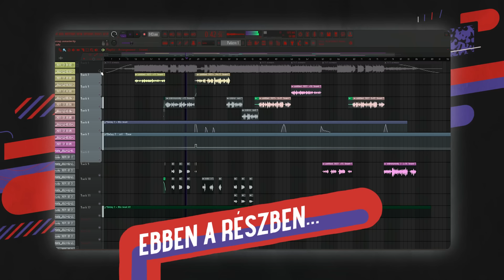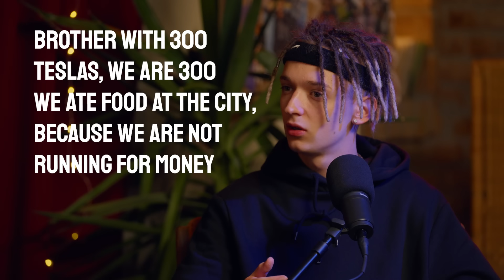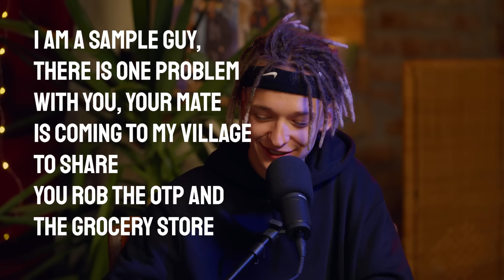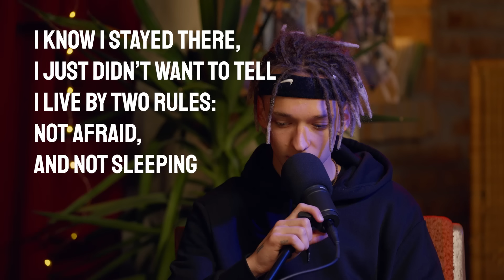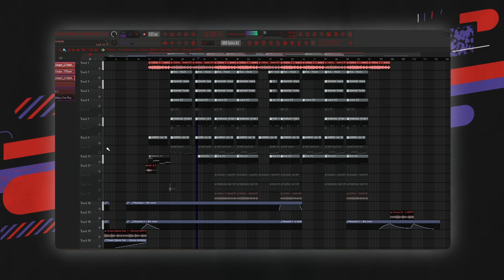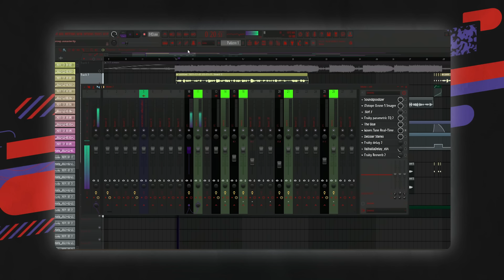EKHOE - SZÁZSZORSZÉP - SÁVLEKÖTŐ S04E02 SopronFest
AKVÁRIUM ÉLŐ SÁVLEKÖTŐ FELVÉTEL! - MÁJUS 23.

Az “aranyos fiatal feltörekvő srác a trap világban” cím mostmár egy másik csapatra szállt át, amit OTL-nek hívnak. Az előző évadban AKC Misivel és Kolg8eight-el csináltunk adást, most valaki más lesz terítéken a gengből. Milliós megtekintései vannak, óriási sikereket ért el nagyon rövid idő alatt. A nevét más sokan hallhattátok, de klasszikus értelemben vett interjú még nem készült vele. A mai vendég Ekhoe.

Kövessetek, hallgassatok bennünket itt és a social oldalainkon is!

Köszönjük a helyszínt a Búgócsigának, a lehetőséget pedig a SopronFestnek!

Köszönjük a támogatóinknak! Foodora, Samsung, Red Bull, OTP Junior

Host: Babaitisz Jorgosz „Lil Frakk“
Főszerkesztő: Molnár Dorka
Rendező-producer: Gabnay Máté
Gyártásvezető: Márky Anna
Vezető operatőr: Pál Ákos
Szerkesztők: Forró Boldizsár, Babaitisz Jorgosz
Operatőrök: Csabai Kristóf, Papp Endre
Képvágó: Marosi Marci
Hangmérnök: Tóth Csaba
Stream: Mandácskó Zoltán
Látvány: Melicher Gréta, Vitray Anna Szofi
Fotó: Telkes Tamara, Fekete Tibor Kristóf
Zene: D.Koms
Vágók: Gabnay Máté, Marosi Marci, Molnár Dorka
Social: Szűcs Máté, Vincze Liza, Telkes Tamara
Jogász: Dr. Péntek Zoltán, Hernold Fruzsina
Helyszín: Búgócsiga Akusztik Garden
Supervisor: Koós György
Külön köszönet: Rachel Appleby, Somogyi Szonja, Molnár Viki, Szűcs Marci, Lovas Sándor, Honffy Katalin